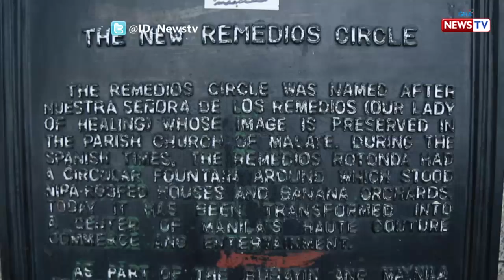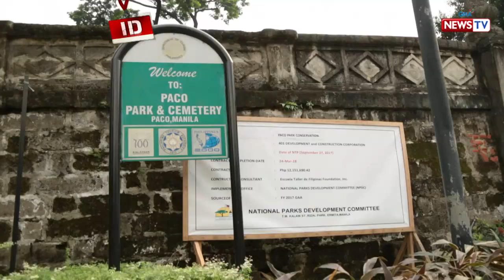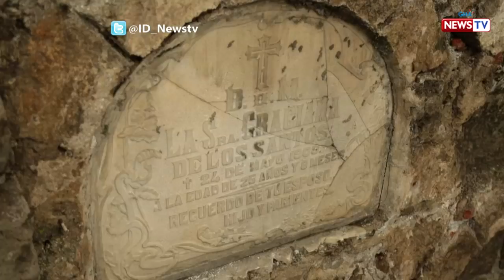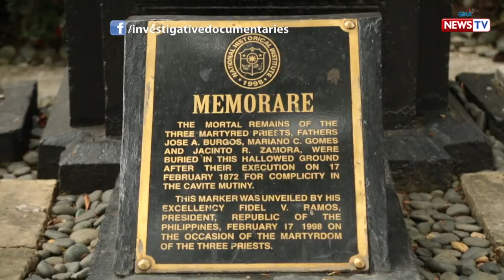Investigative Documentaries: Ilang pasyalan sa Maynila, dati palang sementeryo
Ilan lamang ang Remedios Circle at Paco Park sa mga pasyalan sa Maynila na dati palang sementeryo. Bakit ito ginawang pasyalan?